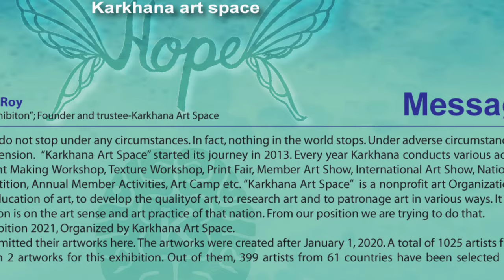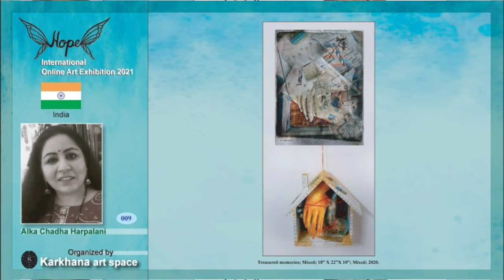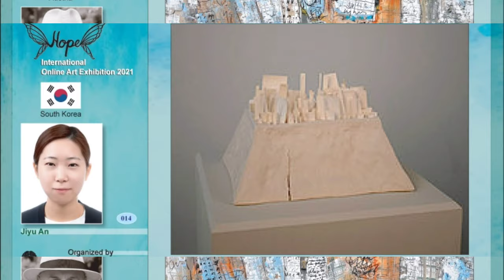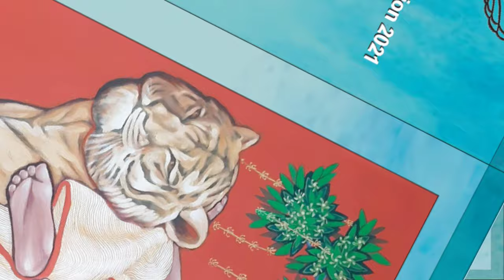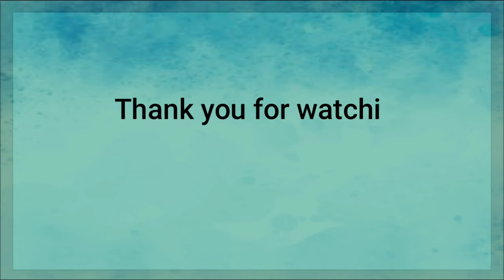Hope International online art exhibition 2021/ video-part 1/ Karkhana art space virtual art show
Welcome to "K ART and CRAFT". In this video I show you 40 artists artworks, country and works details. “HOPE” International Online Art Exhibition 2021, Organized by Karkhana Art Space. A total of 1025 artists from 73 countries have submitted Maximum 2 artworks for this exhibition. Out of them, 399 artists from 61 countries have been selected for the exhibition. This is Part- 1 video. Total 10 videos making for this exhibition.

Use materials:
40 participant’s artwork.